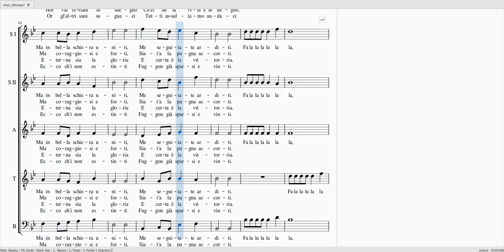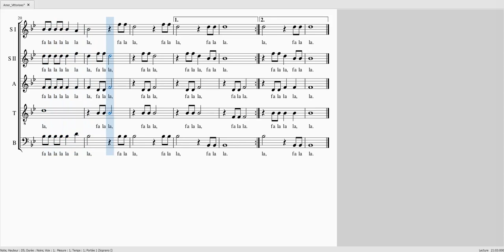GASTOLDI Amor Vottorioso S1 40 S2ATB 100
GASTOLDI Amor Vottorioso

Alto 100%
Ténor 100%
Basse 100%